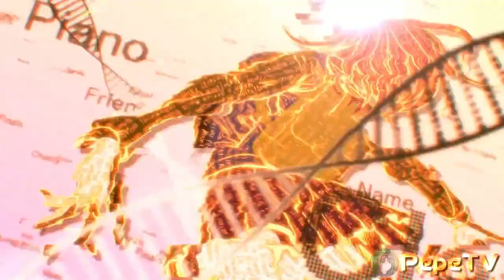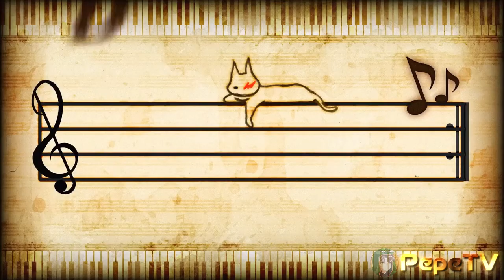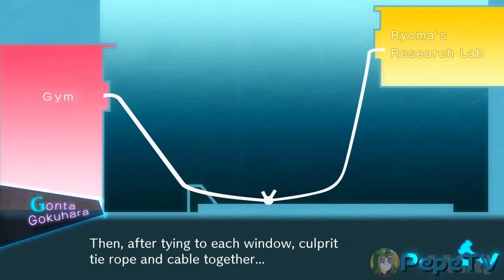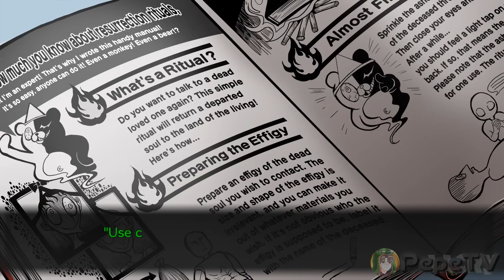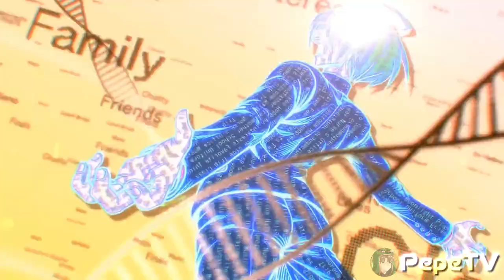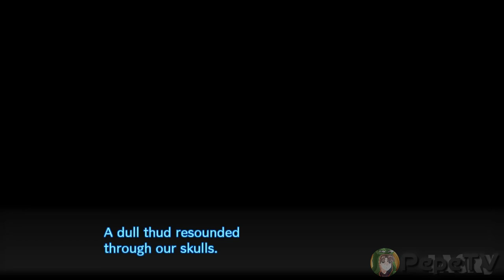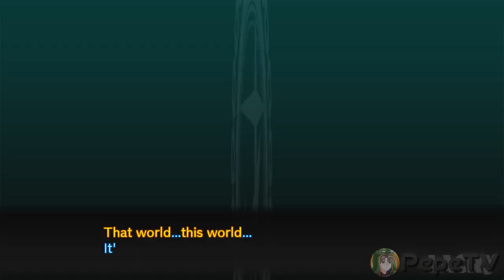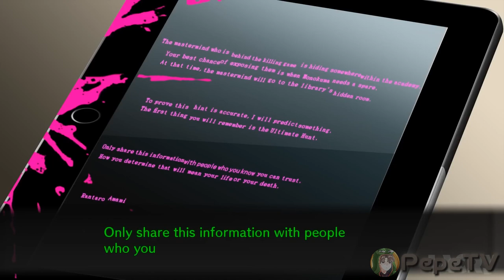Change The World! | Explained Danganronpa V3 in 90 Minutes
Get ready to dive into the twisted world of Danganronpa V3: Killing Harmony! 🌟 Join us as we unravel the mysteries, meet the unforgettable characters, and experience the ultimate class trials. From shocking twists to heart-pounding moments, this full game recap has it all. Whether you’re a long-time fan or new to the series, this video will keep you on the edge of your seat. Let’s change the world together! 🎮✨you can dicuss any question about this as you want!

Timeline:
00:00 Chap1: My Class Trial, Our Class Trial.
21:40 Chap2: A Thin Line Divides Heaven and Hell
39:34 Chap3: Transfer Student From Beyond the Grave.
53:48 Chap4: Live and Let the Languid World Live.
1:14:05 Chap5: Voyage Without Passion or Purpose.
1:34:35 Final chap: Goodbye Danganronpa.